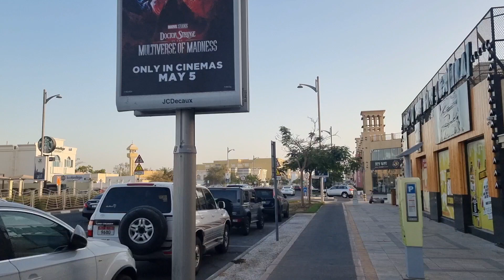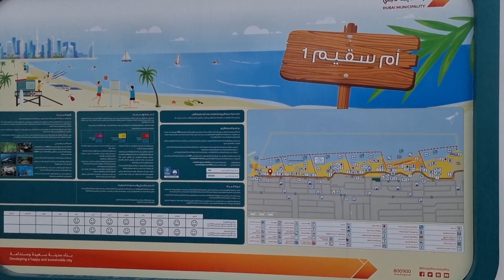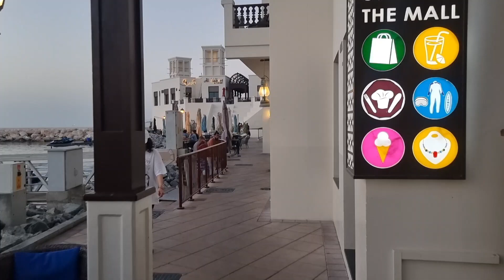Dubai walk: Umm Suqeim Kite Public Beach to Water Sports Jet Ski Dubai Rental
■ KITE PUBLIC BEACH:
Best beach in Dubai with good views and a very serene atmosphere located in Umm Suqeim 2. Visit during the night for a truly fascinating view of the sunset. There are also scrumptious delicacies available at different kiosk type restaurants. It offers a well marked pavements for cycling, jogging and walking which increases the user friendliness of the beach. One can not ever be bored at this beach. A must visit place for visitors.

■ UMM SUQIEM DISTRICT:
Umm Suqiem is a locality in Dubai, United Arab Emirates (UAE). Umm Suqiem is located in western Dubai, along the Jumeirah Beach coastline. It is bordered to the north by Jumeirah, to the south by Al Sufouh, and to the west by Al Safa, Al Manara and Umm Al Sheif. Umm Suqiem comprises three sub-communities: Umm Suqiem 1, Umm Suqiem 2 and Umm Suqiem 3, which house affluent residential communities and tourist attractions. Umm Al Sheif Road separates Umm Suqiem from Jumeirah while routing D 65 (Al Manara Road) separates Umm Suqiem 1 from Umm Suqiem 2 and Al Thanya Road separates Umm Suqiem 2 from Umm Suqiem 3. Al Thanya Road is the most important road in all of Umm Suqeim because of the residents that live on it.
Several important tourist attractions and commercial centers are located in Umm Suqiem. Emirates International School, Suqiem Public Park and Same Day Dental Clinic are located in Umm Suqeim 2, while Jumeirah Beach Hotel, Burj Al Arab and Wild Wadi Water Park is located in Umm Suqiem 3, along the sub-community Jumeirah Beach coast. Schools in the area include Emirates International School – Jumeirah, and King's Dubai School, a private primary school with around 900 students enrolled.